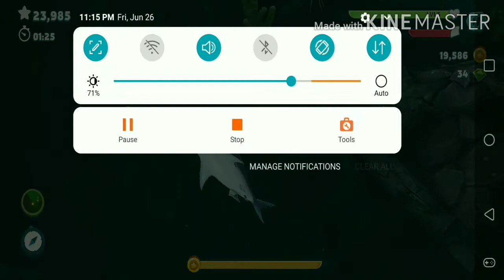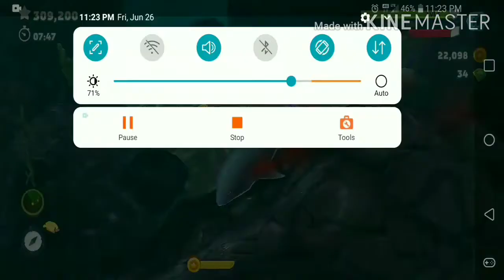🌅 Bigger Faster Great White Shark 🐟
The goal is to get a Bigger, Faster Great White Shark and that is just what we are doing in this video! J